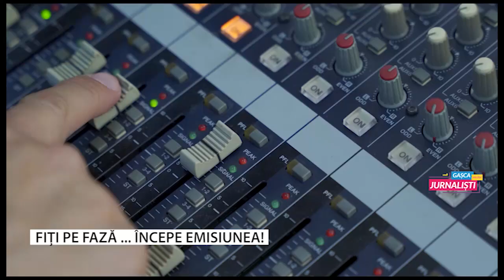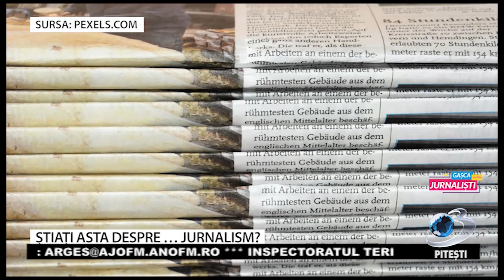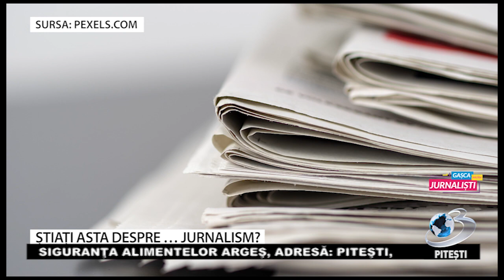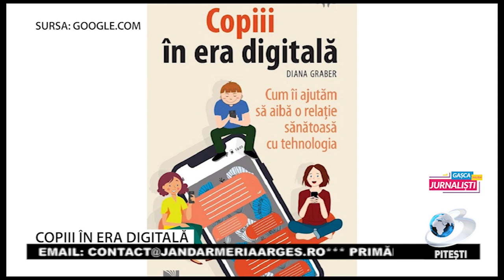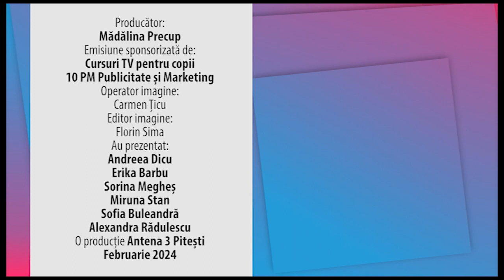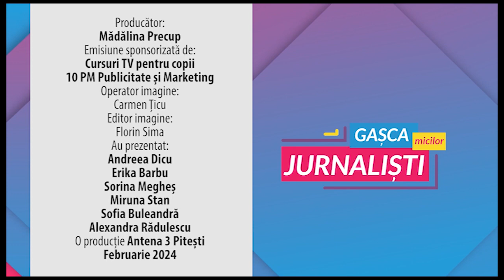Gasca micilor jurnalisti 18 02 2024